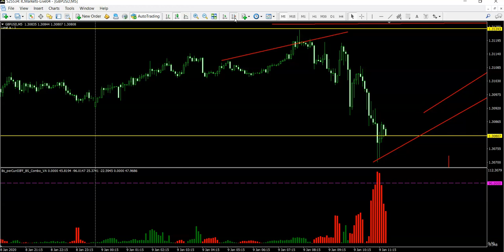How To Identify Liquidity Zones In Forex Trading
|| Learn where the Forex Market Makers are targeting market liquidity